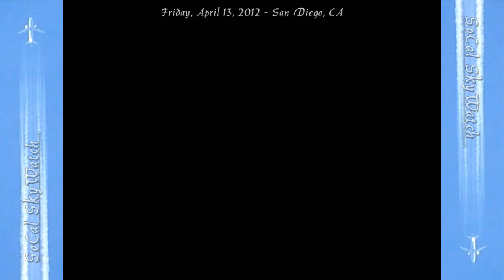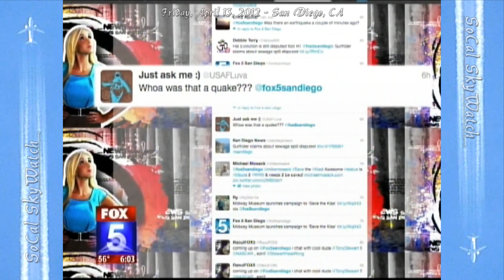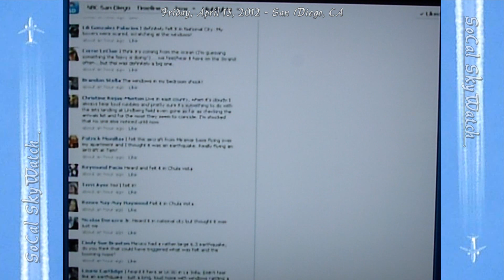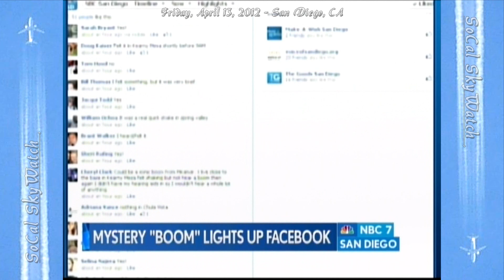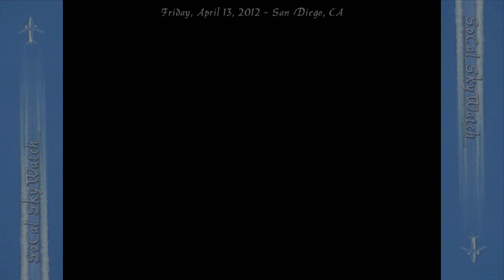Mysterious Booms Caused By Military Chaff? Local News Reports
Friday, April 13, 2012 San Diego, CA -- FOX5 & NBC7 News cover "Mysterious Booms" heard around the county and report a possible connection to "Military Chaff" sprayed from planes and picked up on radar. Local officials ruled out earthquakes and thunder as the cause of the boom sounds. Marine and Navy officials say business and training are as usual, "Nothing is out of the ordinary". However, radar at the time of the mystery boom showed line patterns consistent with chemtrail aerosol geoengineering. On a Friday the 13th filled with extreme weather and unexplained sounds & shaking, three local meteorologists disclose how chaff particles sprayed by military planes appear on radar.

0:01 Fox5 News - Friday the 13th.
0:38 Extreme weather, lightning strikes & power outages.
0:48 Water spouts
0:56 "Winter Storm Warning" - Spring snow in Southern California mountains.
1:15 Mystery Boom coverage - live shot with Heather Ford
2:08 Mystery Boom coverage - story
3:10 National Weather Service - Military "Chaff" on Radar.
4:58 NBC 7 covers Mysterious Booms
5:30 Pat Abbot, "Something happened in the atmosphere that was distributed widely."
6:00 Pat Abbot, "The most likely thing was a fleet of planes."
7:25 Meteorologist Jodi Kodesh -- not thunder or lightning
8:05 Flight Pattern? "Now chaff is something that the aircraft are equipped with. It's a spray that they put out in the atmosphere to confuse ground radars."
8:25 False Weather Radar
9:00 NBC 7 @ 6 Mystery "Boom" Lights Up Facebook
9:45 Pat Abbot -- earthquake or sonic boom?
10:10 Meteorologist Dagmar Midcap discovers she's been fooled by false radar until yesterday and thinks that's "a lot of fun". She explains how the military dumps tiny particles and has been doing so "as long as radar has been around".
10:30 Military Chaff on Radar over Mexico.

SKYQUAKE?
Pat Abbott, PH.D. San Diego State University Geology Professor Emeritus
Well it's just that "Boom". An earthquake will do that too. It will make your house shake and your windows shake and all of that. But it makes everything shake, where something in the atmosphere doesn't affect the ground or the other parts. So this is the kind of a thing. Maybe this weather system coming, maybe putting a little bit of a lid helps something hit, noise hit it and reflect down. Most likely it's a fleet, a swat of planes flying by and there was that collective sonic boom, you know, channeled to us. We get one of these kinds of big wide-spread mysterious booms maybe once a year or so. Something happened in the atmosphere and the most likely thing was a fleet of planes.

Original links:
San Diego Hears And Feels A Mysterious Boom
What Was That Mystery Sound?
San Diegans felt it, they heard it; so what as it?
Sometimes, a military exercise known as chaff can cause a similar sound.
Strips of metal foil dropped by an aircraft are used to temporarily hide an aircraft from radar detection.
The National Weather Service couldn't confirm if the sound was a result of chaff and an MCAS Miramar official told us he was not aware of possible chaff in the area.

SoCalSkyWatch - Southern California Sky Watchers